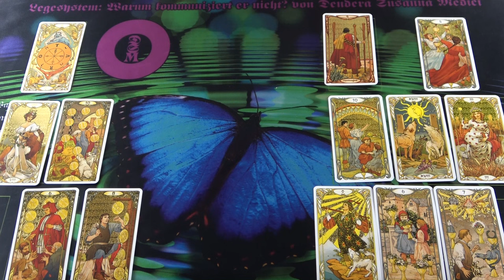Hatodik titkos éjszaka, a jó szellemek éjszakája - 2023 December 30-án - Kommunikáció